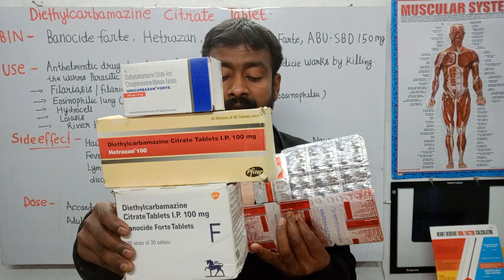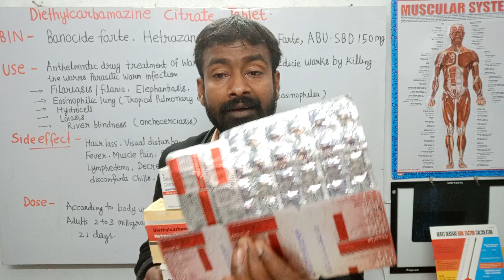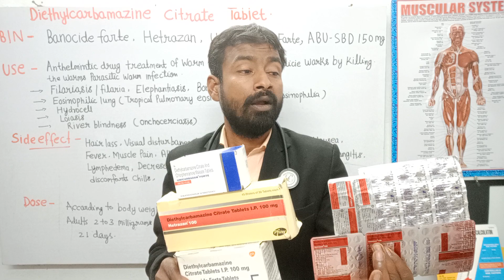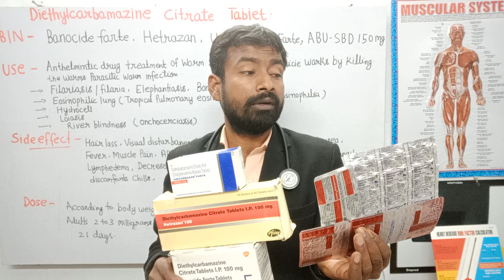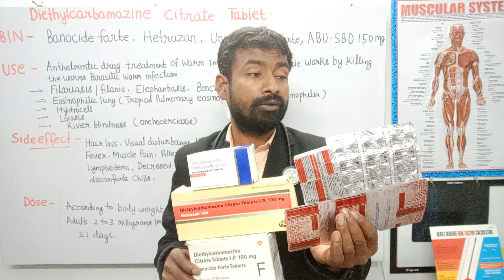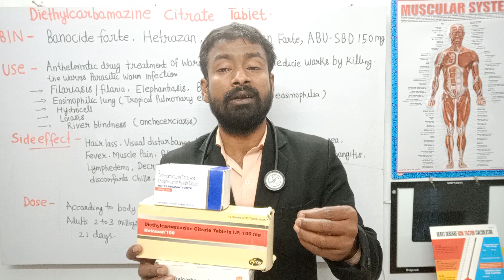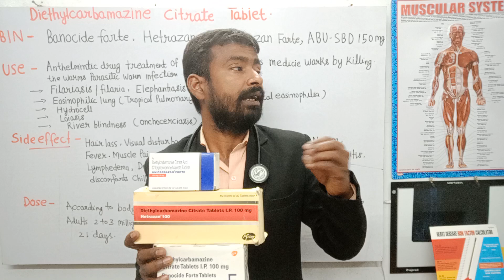Hetrazan 100 mg, Banocide forte 50/100,Unicarbazan forte, ABU-SBD 150 mg,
Diethylcarbamazine Citrate tablet, Use, Filariasis, Loiasis, Tropical pulmonary eosinophilia, Hydrocell, Loiasis,River blindness(Onchocerciasis) Side effect,  Hair lass, Visual disturbanes,Lymphedema, Dose, हाइड्रोसील की बेस्ट दवा